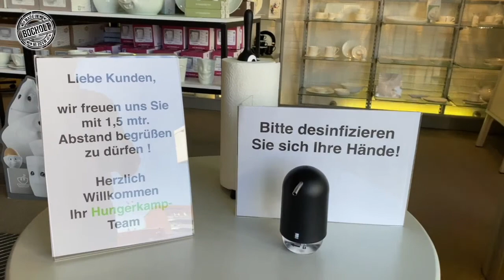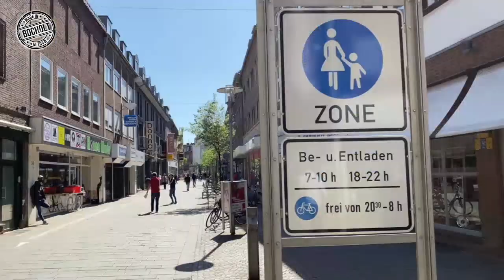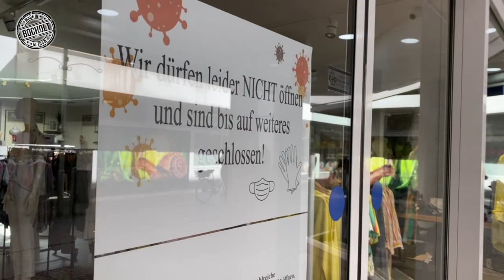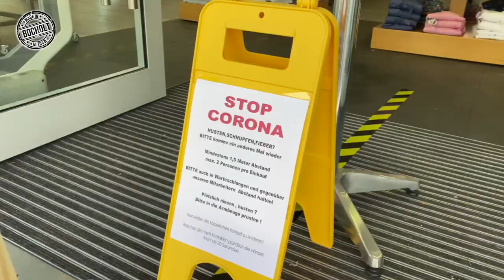Wohnzimmerblog - Teil 6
Heute ist der Wohnzimmerblog ein wenig monothematisch. Berthold Blesenkemper hat in der City Bocholter Händler am Tag eins nach dem Lockdown besucht. Die meisten waren durchaus zufrieden.